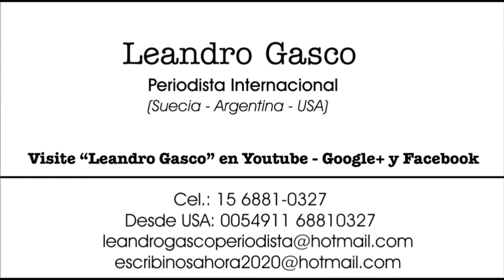Leandro Gasco, periodista internacional que hace honor a la amistad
Leandro Gasco, periodista internacional que hace honor a la amistad...pasión por comunicar!
Leandro Gasco realiza grandes entrevistas para “La Tertulia de Estocolmo”, una creación de Carlos Manuel Estefanía, que aparece jueves, sábados y lunes a las 18 horas de Suecia por los 91.6 MHZ F.M. de Radio Botkyrka. Del mismo modo, Leandro Gasco realizó especiales entrevistas para el programa radial "El Nuevo Mundo" que se emite desde Broward, Sur de La Florida, por F.M. 105.9 MHZ Radio Power House Latina.
El periodista internacional Leandro Gasco condujo su programa "Encuentro Conversatorio" por La MM Radio desde Lincoln, Nebraska, Estados Unidos.

 Escucha los programas con entrevistas de Leandro Gasco en la página oficial de la emisora sueca, pinchando aquí:

Escucha con los capítulos del programa "El Nuevo Mundo", pinchando